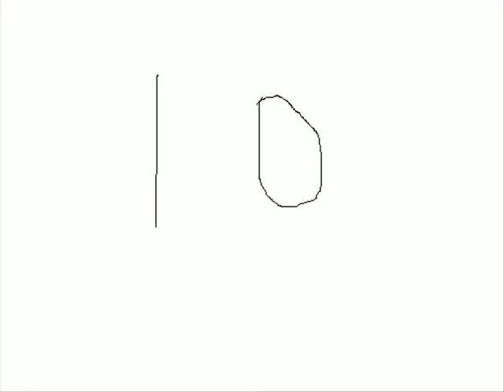countdown clock animation